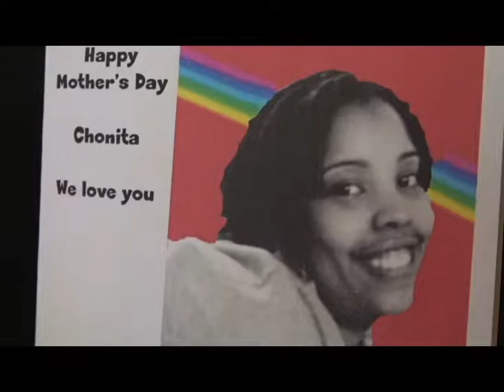chinita mom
Happy Mother's Day Chonita